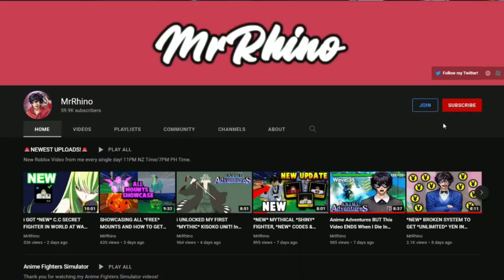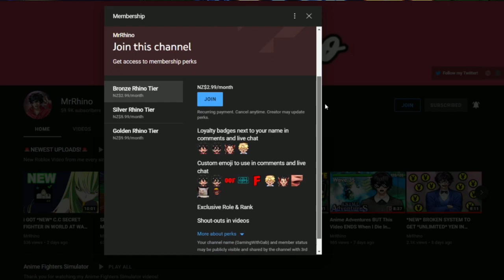Broken BUG To Take ADVANTAGE In Anime Adventures! Roblox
⭐NOW THIS IS WHAT IM TALKING ABOUT

thanks supernovachief for helping ❤️

Game Title: [🌒UPD 3] Anime Adventures

Update 3: New World! 🌒
- Brand new units to collect! ✨
- Unit level cap - 80
- New Event Quests!
- New enemy types and mechanics!
- Exclusive limited unit added!
- New secret questline added!
- New leaderboard unit reward and leaderboard reset!
- Infinite mode now automatically saves rewards and progress!
- Added ability to lock units!
- New star remnant challenge added!
- And much more coming very soon... 😳!